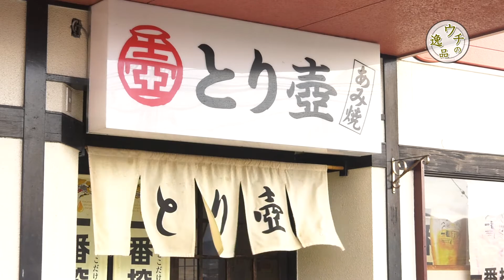「とり壺」ウチの逸品～鶏焼き肉～【三重県松阪市】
肉のまち・三重県松阪市！私たちが世界に誇るは肉の芸術品「松阪牛」
…ですが！長く市民に愛され続けるお肉がもう１つあります。鶏です！鶏！！！
松阪市のソウルフード「鶏焼き肉」のお店から一番おすすめメニュー”ウチの逸品”をご紹介します。